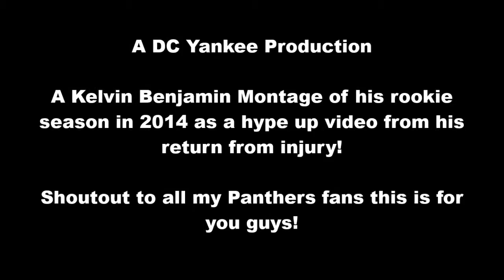Kelvin Benjamin Hype Up Highlight Montage of his 2014 rookie season!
Highlights of Kelvin Benjamin's 2014 rookie campaign as he looks to come back strong after suffering an ACL injury last season. In his rookie year Kelvin Benjamin finished 2014 with 73 catches, 1008 yards, and 9 TDs. Shoutout to all my Panthers fans this is for you guys

If you don't know a song from the video download Soundhound